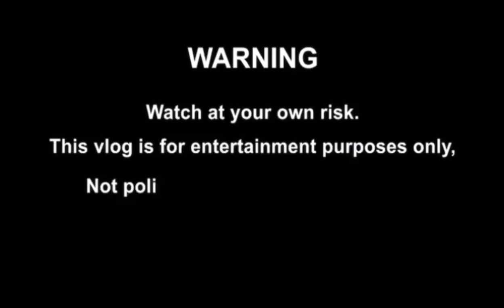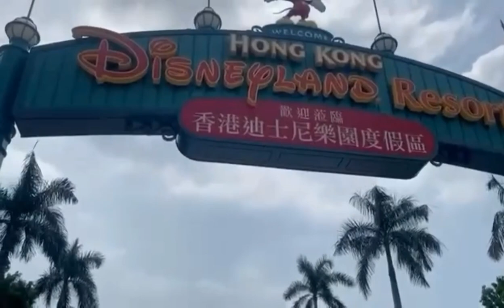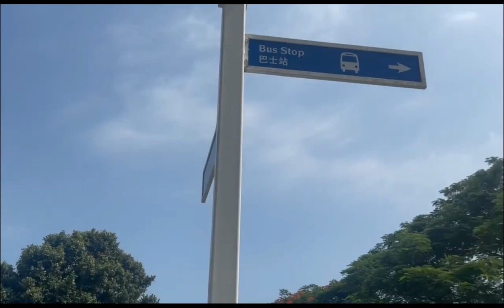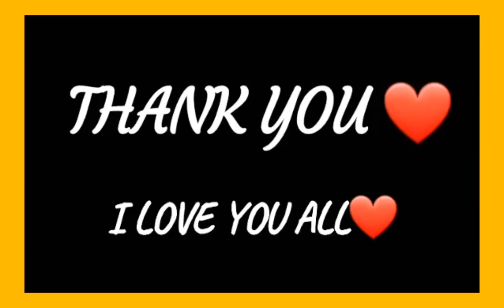HONG KONG DISNEYLAND 2022 |TERRY DEAR YAN | TERRY LOVE DIMASH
After 3 years Pandemic Hong Kong Disneyland finally crowded 😍 the happiest place on 🌎 but .my phone is nit the happiest phone on Earth 😭😭😭 I am so sad 😞 to say iphone12promax is the worst 😢 phone I ever have in my life. this day my phone was not working 😕 and just 14 months after I bought it in apple store .
dears friends and family 👪.
I love you Dimash @DimashQudaibergen_official

Happy blessed Sunday to all!
@Dimash Qudaibergen